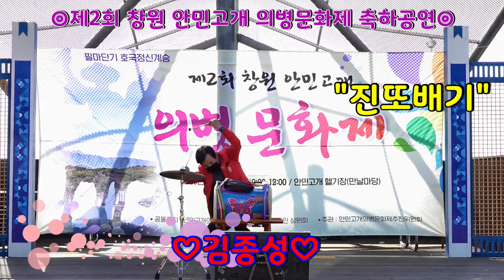장구김종성# 진또배기#제2회창원안민고개의병문화제#축하공연🌹2020.11.08🌹